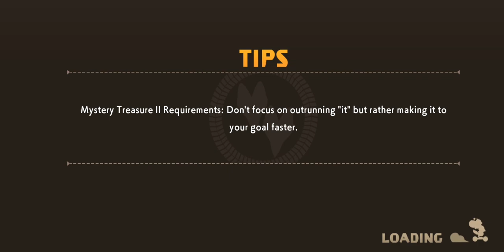ChocoboGP Racing) Android// Racing to level 10